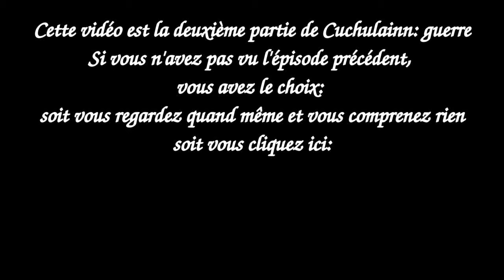Cúchulainn: guerre 2/2 (Irlande) -FRH 4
Deuxième partie du troisième épisode de la légende de Cúchulainn: nous assistons ici à un combat épique et à la baston finale! Mieux vaut avoir regardé la première partie pour comprendre de quoi il retourne:

Ce texte est la narration d'une histoire intitulée Táin Bó Cúailnge (la razzia des vaches de Cooley) dont le plus vieux manuscit date du début du XIIe siècle. Il s'agit probablement du plus grand texte de la mythologie celtique.
Ma version se base sur la version suivante